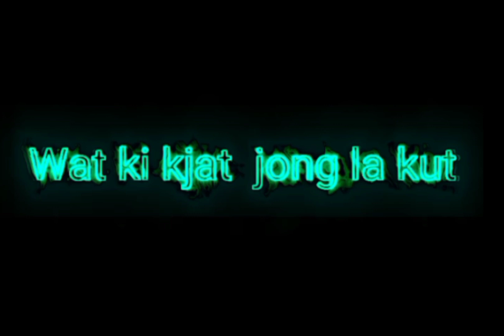Wat la phi Don jngai na nga khasi songold